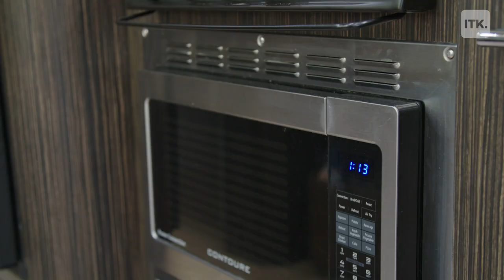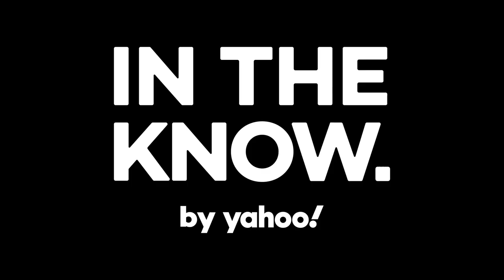This young family is touring the country in their Airstream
Jamie and Jerry took their growing family on the road.